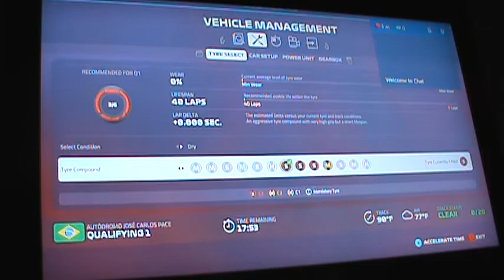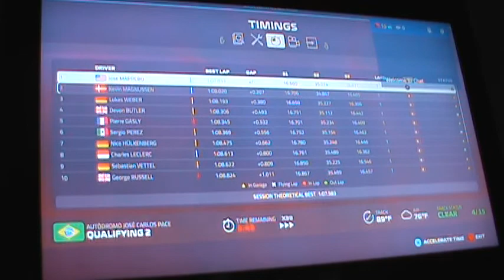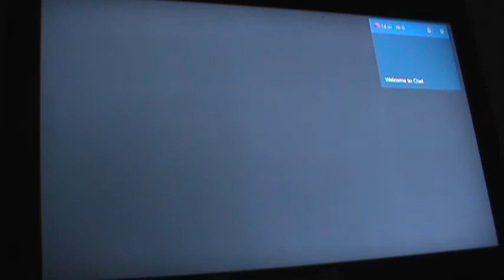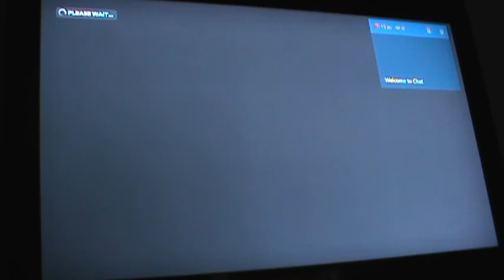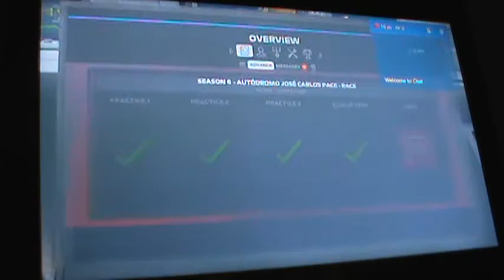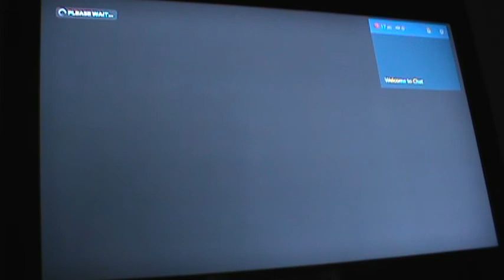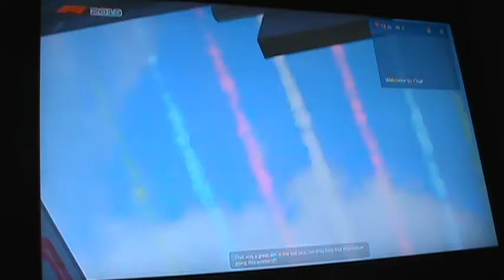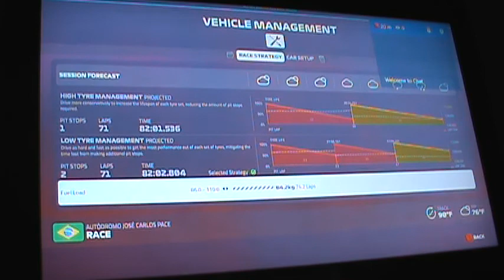F1 2019 CAREER MODE S6 PART 125-1 OF 4 BRAZIL GP VERY FAST INTO POLE POSITION, RACING IN RAIN AGAIN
Start off with a very fast Qualifying of 1,07,647 sec and there will be rain during the race can we try to get our 9th 1-2 finished we got our 11th 1-2 front row start.